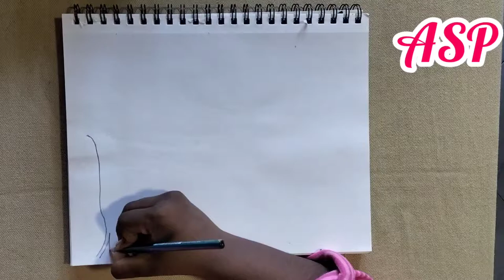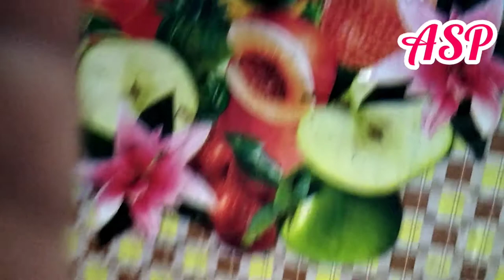Grade 7student mathunisha's painting with pastel colours/ Asp art gallery students pastel paintings.